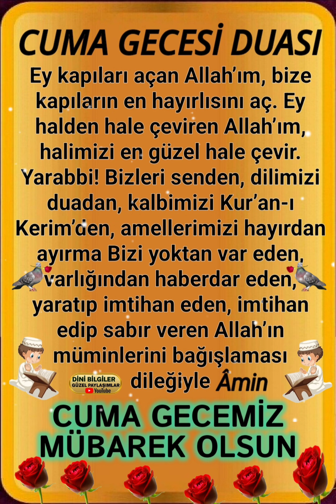Cuma Gecesi Duası Hayırlı Cumalar Değerli kardeşlerim